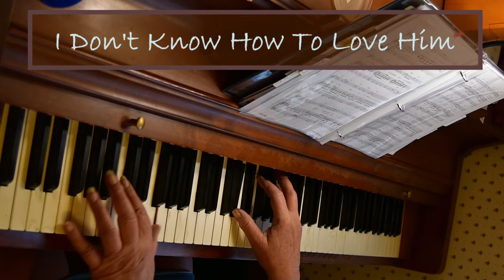I Don't Know How To Love Him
From Jesus Christ Superstar
Piano:  Jennifer Herald Smith-Stanton